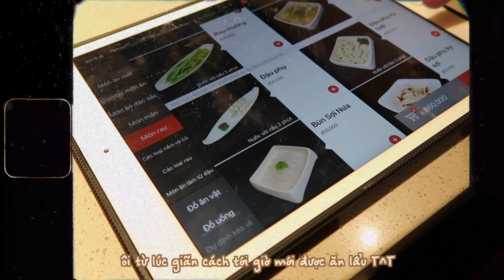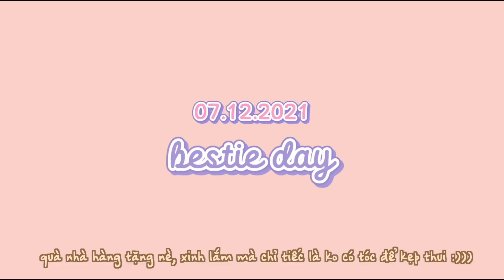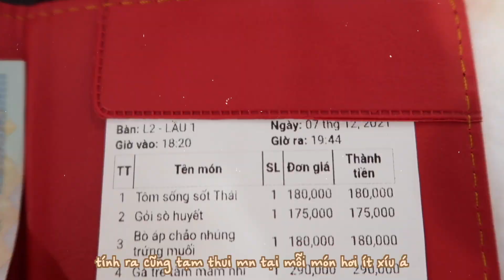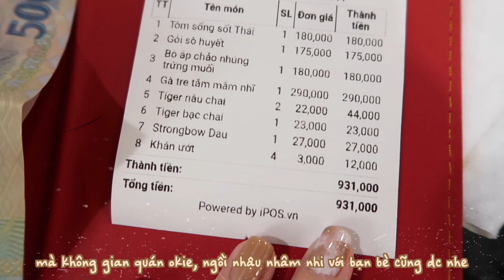Sinh nhật TUỔI 18 thiệt dzui của Ny!? 🎂 Daily Vlog | Ny Nguyễn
Hello cả nhà, chào mừng mọi người đã quay trở lại với channel Ny Nguyễn Makeup.

Hi vọng title hông làm mng bật ngửa :)) vì Ny đã 27 tuổi rồi huhu, hoài niệm xíu cho zui zị thôi 🥲
Cám ơn tuổi 27 đã đến thật đẹp và ý nghĩa, cám ơn các bạn đã luôn ở bên cạnh Ny~ 🥰 yêu mọi người rất nhèoooo 😘

Dù dzui nhưng cũng hem quên share cho mn 1 ít deal của MAC trên LazMall vào ngày siêu sale 12.12 này nèeeee:
✨ Mua 2 sản phẩm tặng ngay xịt MAC FIX+ trị giá 750k
✨ Mua 3 sản phẩm tặng ngay xịt MAC FIX+ và tẩy trang trị giá 1.100k
✨ Son Powder Kiss mua 1 tặng 1
✨ Rất nhiều ưu đãi khác nữaaaaa.

Chapters:
00:00 Intro
00:11 couple day
04:04 bestie day
11:06 family day

Ngoài ra, Ny còn nhận các dịch vụ:
❤️ Makeup cô dâu, makeup tiệc, event, kỷ yếu...
❤️ Các khóa học makeup cá nhân 1 kèm 1, khai giảng mỗi tuần.
Thông tin chi tiết mọi người cứ inbox FB hoặc Instagram của Ny nha ^^
© Bản quyền thuộc về Ny Nguyễn
© Copyright by Ny Nguyễn ☞ Do not Reup